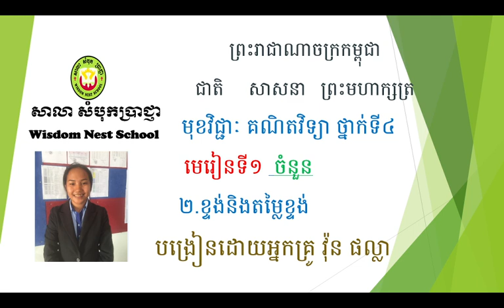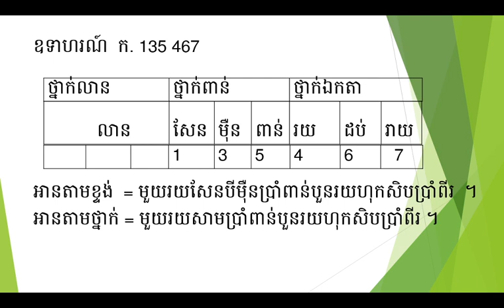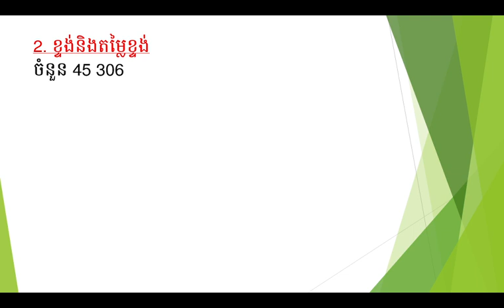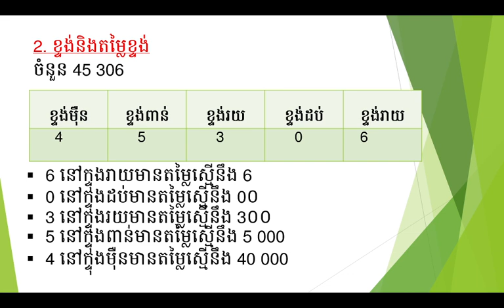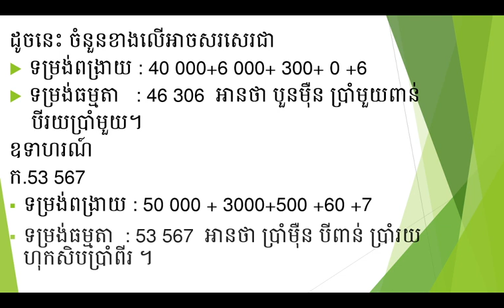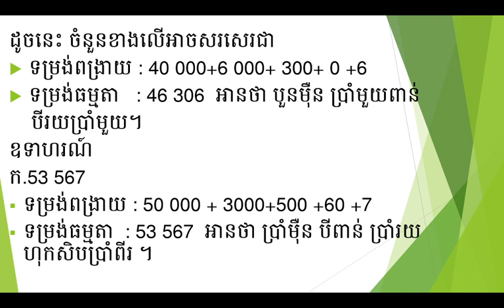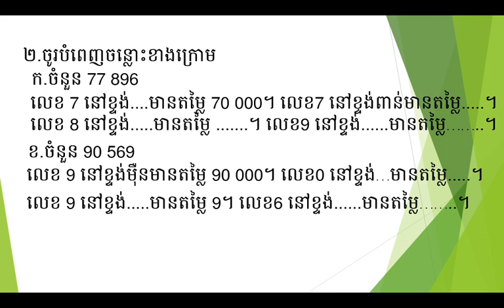WNS Math G4 មេរៀនទី១​ ចំនួន ២ខ្ទង់និងតម្លៃខ្ទង់